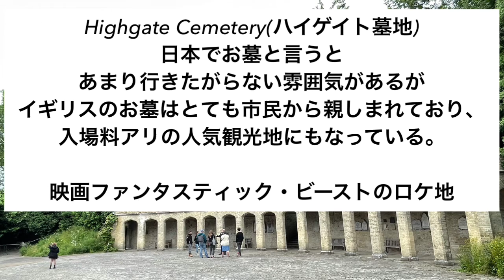【UK】美しすぎる墓地〜ロンドンハイゲート墓地〜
ロンドンの北にあるハイゲート墓地はまるで美術館。墓のあり方をみて死への考え方の違いを実感する。
美しいすぎる墓地を歩くと死への概念が変わりそう…

ロンドンのオススメスポット！